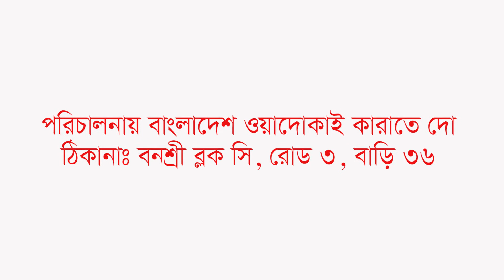BASIC KARATE TRAINING | KITAMURA TETSURO FROM JAPAN | 05-02-2022